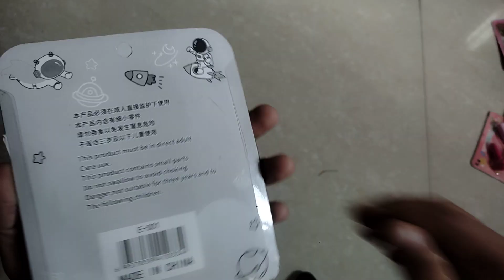new cute fancy stationary items for girls unicorn pen and diary gift 🎁 set unboxing and stamp